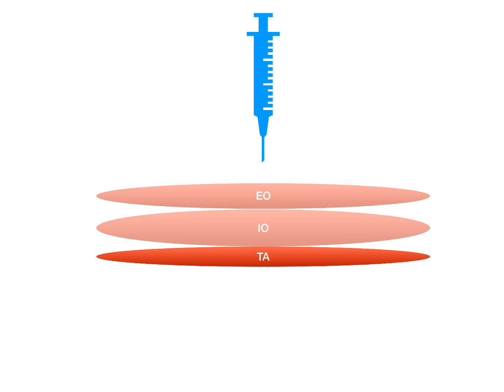ANIMATED VIDEO FOR LOR TAP BLOCK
SIMPLIFYING NERVE BLOCKS

LOR TAP BLOCK

Possibly simplest explanation!

Bounce, bounce, bounce. Pop
Injectttt.